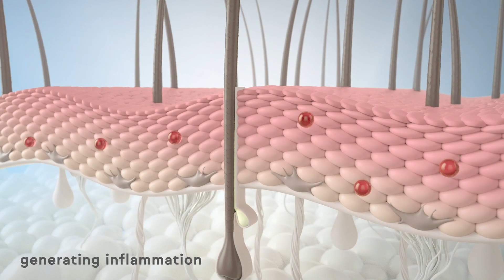ReviScalp™ - Mode of action